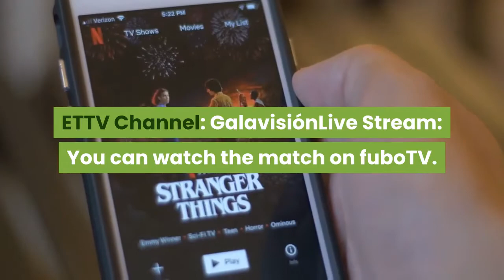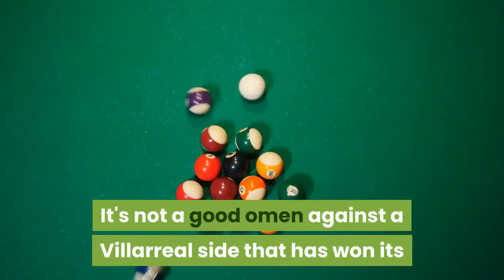How to Watch Arsenal vs Villarreal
There's a lot more on the line for Arsenal than the usual stakes of a European semifinal when it hosts Villarreal in Thursday's Europa League second leg. Sitting in ninth, five points behind a qualifying spot in next season's Europa League, the Gunners need a win at the Emirates, the site of fan protests over the last two weeks, or they will risk missing out on European competition for the first time in 26 years. In the first leg last week, former Arsenal manager Unai Emery led Villarreal to a 2-1 win thanks to goals from Manu Trigueros and Raúl Albiol in the first half-hour. Down a man after a Dani Ceballos red card, Nicolas Pépé's 73rd-minute penalty gave Arsenal a lifeline in an away goal that could prove to be crucial. How to Watch:Time: 3 p.m. ETTV Channel: GalavisiónLive Stream: You can watch the match on fuboTV. You can also view it via Paramount+ (formerly CBS All Access). Lineups:Arsenal XI: Leno; Holding, Marí, Tierney; Bellerín, Smith Rowe, Partey, Saka; Pépé, Ødegaard, AubameyangVillarreal XI: Rulli; Máario Gaspar, Albiol, Pau Torres Pedraza; Coquelin, Dani Parejo, Trigueros; Gerard Moreno, Chukwueze, Paco AlcácerArsenal has not won a home game in more than a month, dating back to its North London derby win over Spurs on March 14. It's not a good omen against a Villarreal side that has won its last four Europa League away matches without conceding a single goal. The Yellow Submarine arrives at the Emirates on a nine-match Europa League winning streak and is unbeaten in its last 13 games in European competition. The winner will face either Manchester United or Roma in the May 26 final in Gdansk, with United taking a 6-2 aggregate into its second leg semifinal. Sports Illustrated may receive compensation for some links to products and services on this website. More Soccer Coverage:Wilson: Roma Is Sure to Attract Attention With Mourinho; Success Is Another MatterRiyad Mahrez's Double Lifts Man City to First Champions League Final in Win Over PSGZenit Captain Dons Deadpool Costume in Russian Premier League Trophy Ceremony